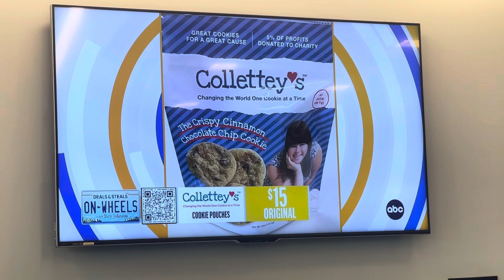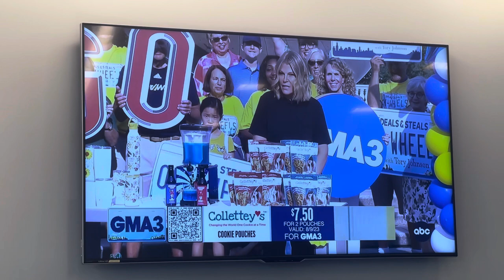August 18, 2023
Collette Divitto and Collettey’s Cookies on Good Morning America Steals and Deals with Tory Johnson on Aug 9 2023